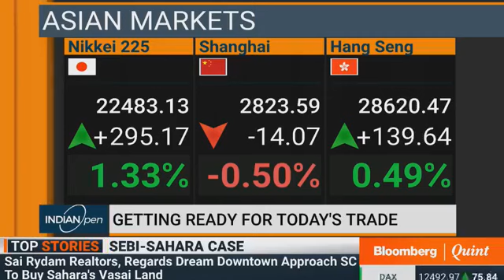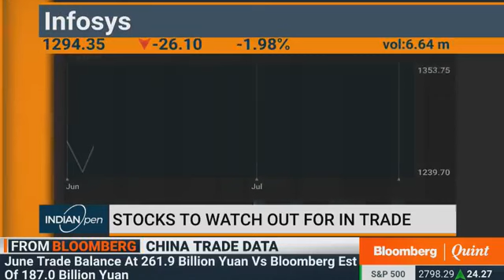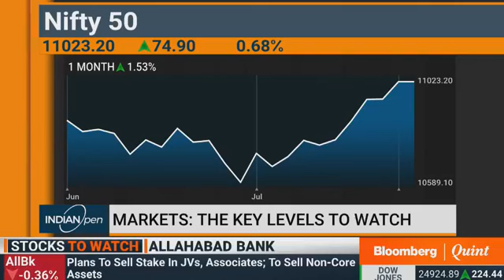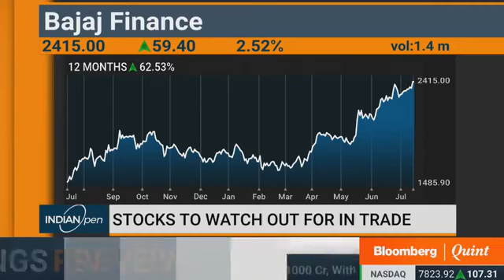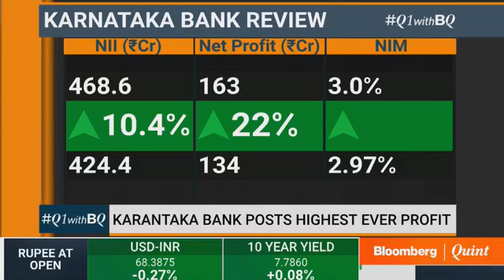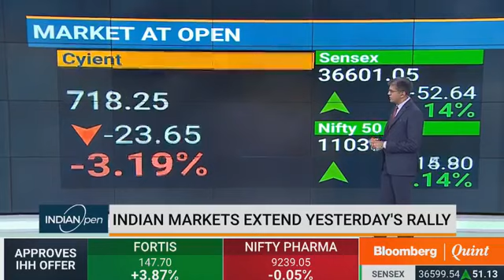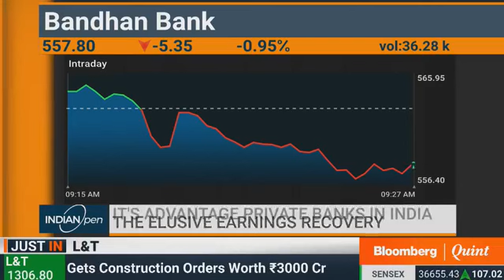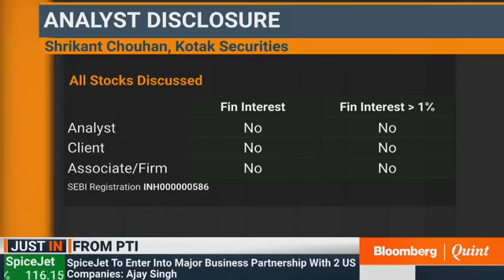INDIAN OPEN 130718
Markets have been tossing and turning in May and June but in July they finally create a new high beyond 10850. There are some strong trends unfolding and that has now started attracting some positive sentiment. How do we deal with this situation and what are the prospects for the indices and which sector to focus on. All this and more was discussed in todays edition of INDIAN OPEN.